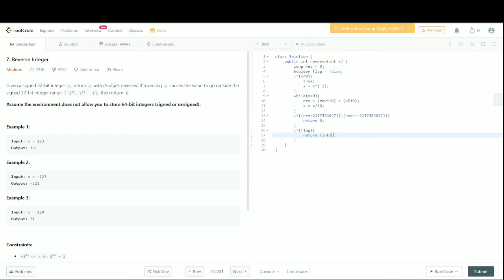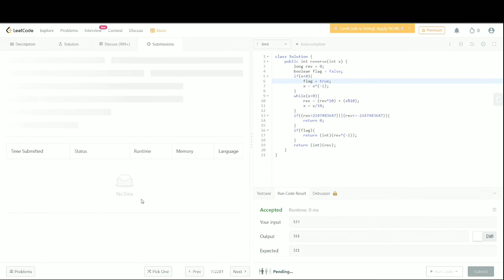Reverse Integer | LeetCode | Coding Easy